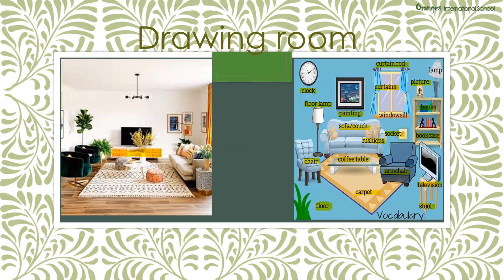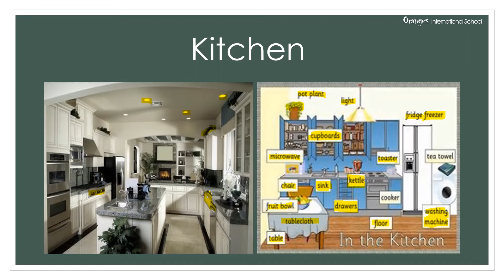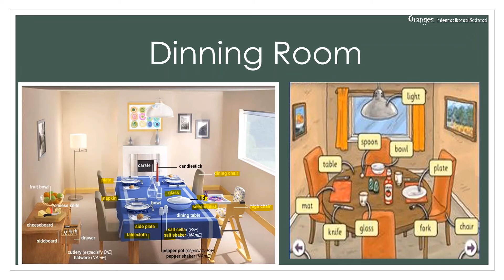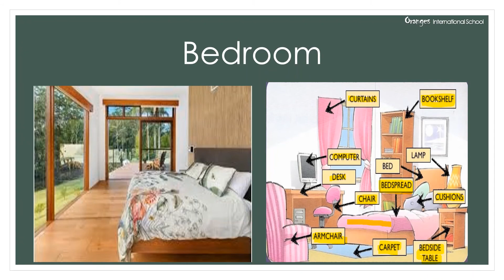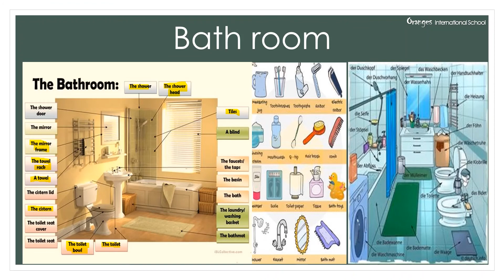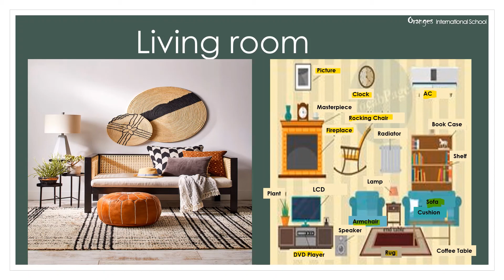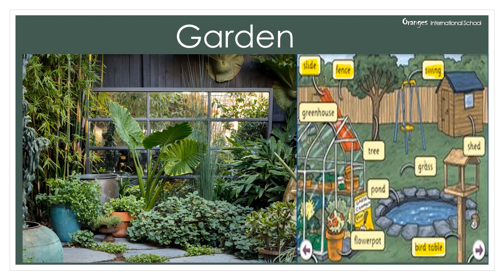KG2 EVS-Things in a House